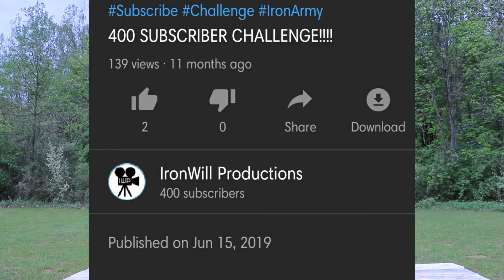400 SUBSCRIBERS!!! | IWP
It took nearly seven years, but we've finally reached 400 subscribers! Thank you all so much! I couldn't have done it without you guys!